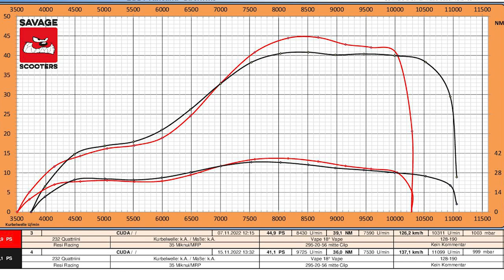181 kmh & 41,1 PS AUSPUFF-TEST | RESI vs INNENGEDÄMMTE RESI | POSCH PERFORMANCE -Vespa Tuning Px200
Die Kupplung musste nachgebessert werden und ich konnte die Innengedämmte Resi mit der Originalen Racing Resi vergleichen.
Ein Auspuff mit einem traumhaften Sound und toller Performance